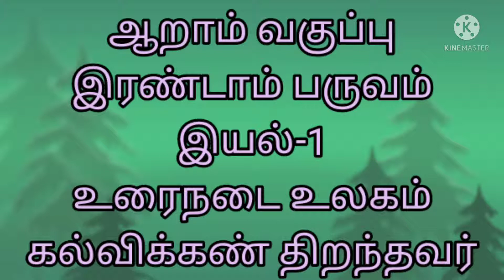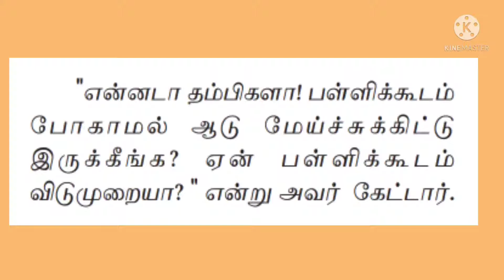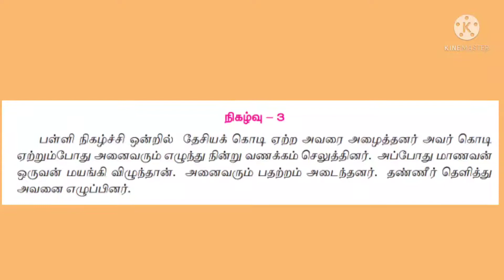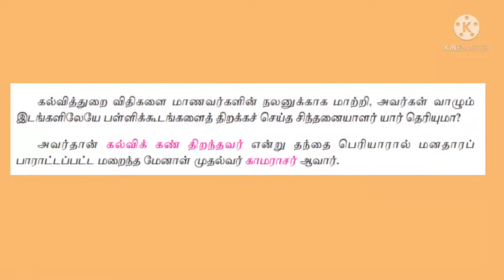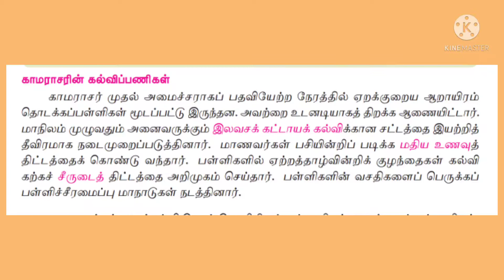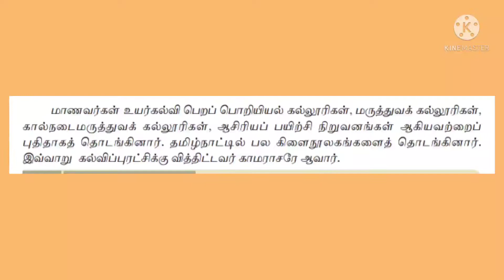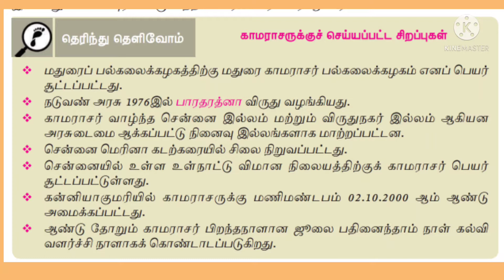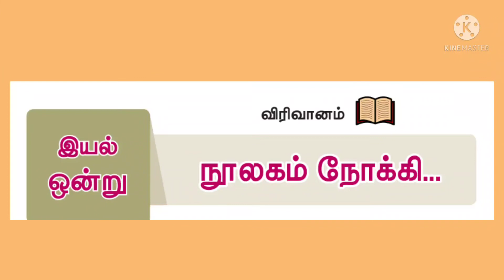ஆறாம் வகுப்பு தமிழ் - உரைநடை உலகம் ( கல்விக் கண் திறந்தவர்)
ஆறாம்  வகுப்பு
தமிழ்
இயல் 1 - உரைநடை உலகம் (கல்விக் கண் திறந்தவர்)